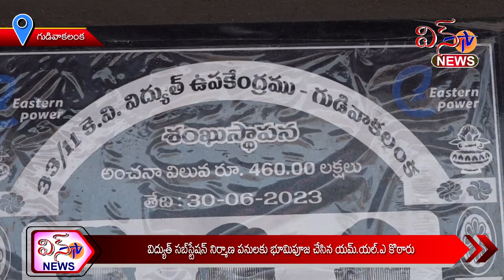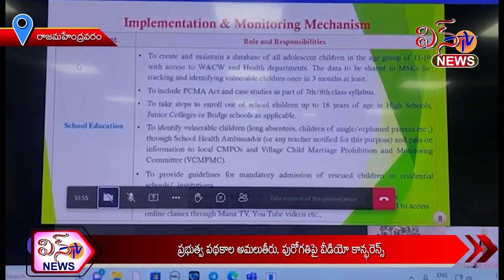WIN TV NEWS 30 06 2023